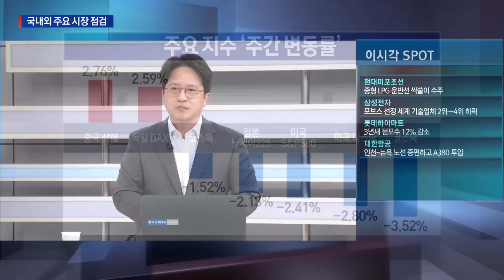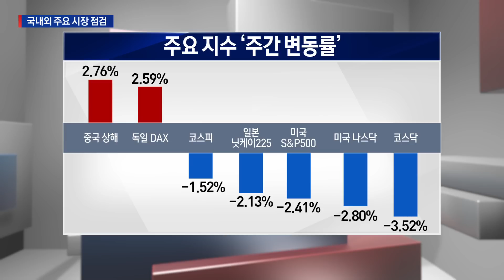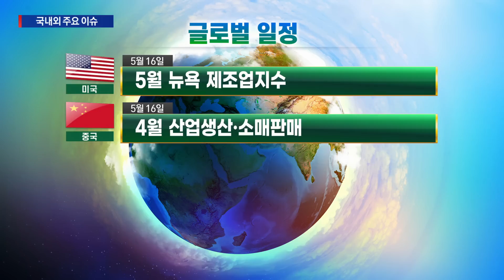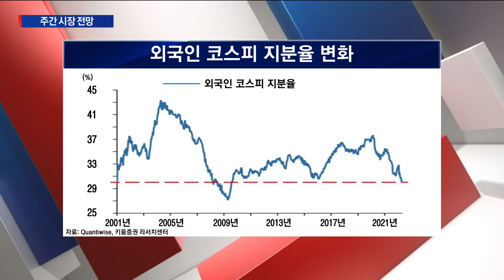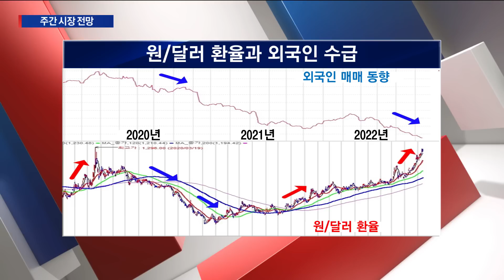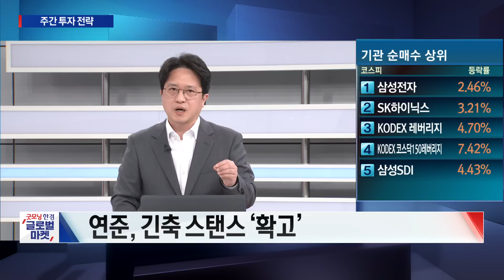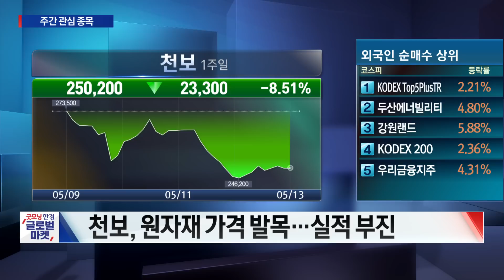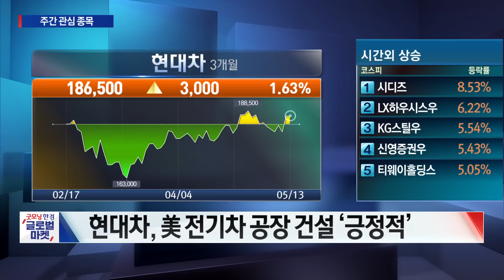PER밸류 높은 '극성장주' 경계하라 데드캣 바운스 논쟁 속 실적전망 우량 성장주 찾기 / 김우식 트리플인베스트 대표 / 김우식의 증시저격 / 한국경제TV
○김우식 트리플인베스트 대표